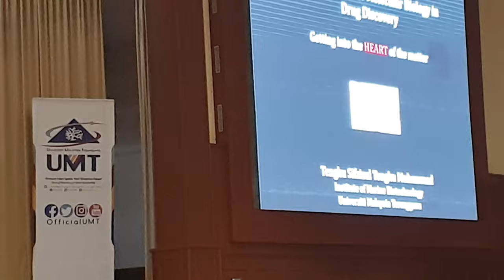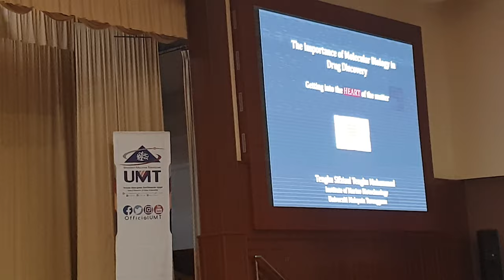Inaugural Lecture #470 Professor Dr Tengku Sifzizul Pengarah CRIM UMT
Inaugural Lecture